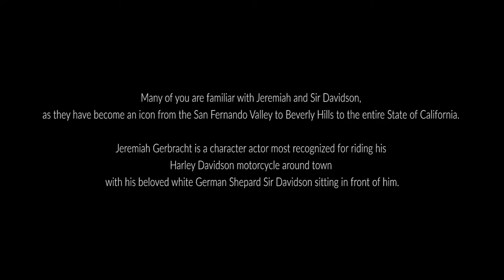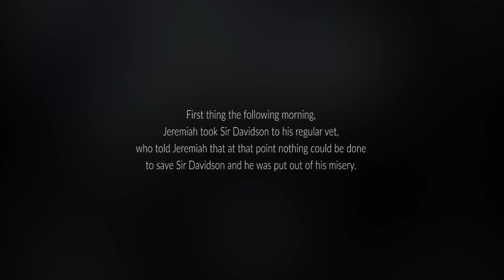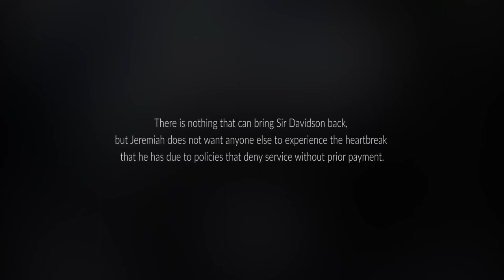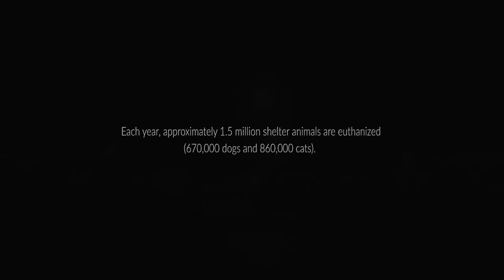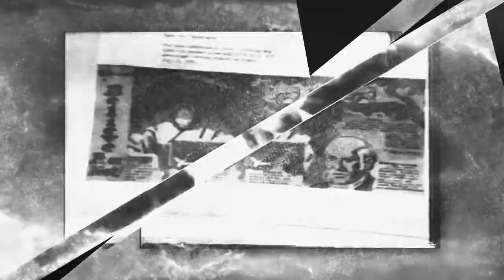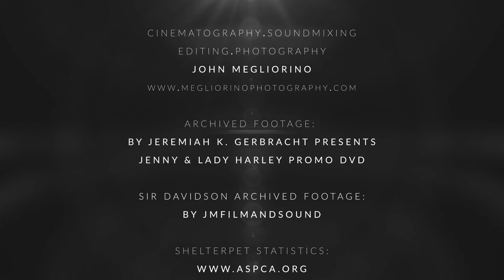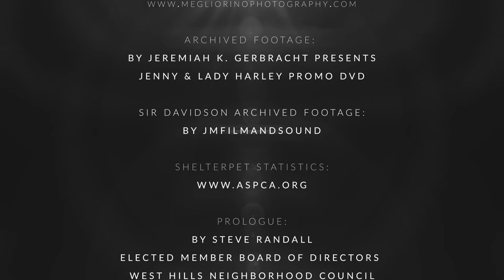Jeremiah Gerbracht & "Doc" The White Shepherd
This was a Documentary & PSA project I helped my girlfriend make for both Jeremiah Gerbratch and her Video Production class assignment.

She and I had the privilege of hanging out with Character Actor Jeremiah Gerbracht & "Doc" his motorcycle riding German Shepard.

Jeremiah & Sir Davidson's Story:

This Man is awesome and like so many of you as well we have seen his love for animals and his history of riding all over Los Angeles with his beloved dogs the Siberian Husky "Lady Harley" and German Shepard "Sir Davidson" who sadly passed away from VCA's disgusting policy of needing additional money up front before any additional treatment could be done to save an animal after it's been admitted. Jeremiah had already paid an enormous emergency fee to diagnose and treat Sir Davidson but by the time VCA's ignorant staff was willing to compromise to treat his dog it was already too late.

Directed & Story - Tina Hessam

Archived Footage -
Jeremiah K. Gerbracht Presents Jenny & Lady Harley Promo DVD

Sir Davidson Archived Footage -
 jmFILMandSOUND

Prologue -
Steve Randall Elected Member Board of Directors
West Hills Neighborhood Council